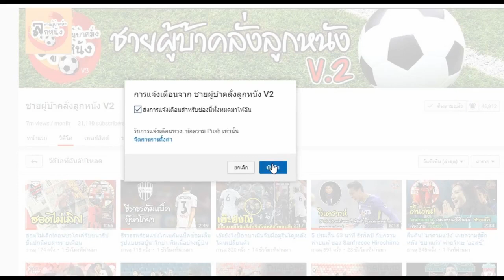การ์เซียชี้มีวิธีเดียวที่ซาลาห์จะได้บัลลงดอร์